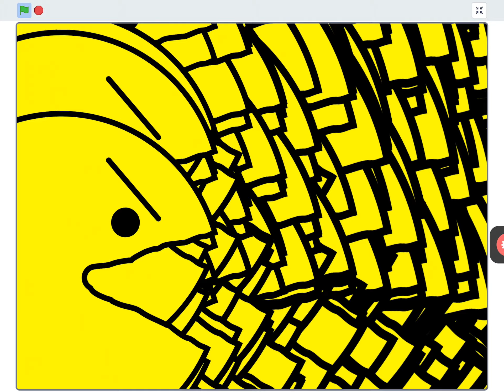Pacman shorts: It’s a stampede!!!!!!1!!1!1!!1!